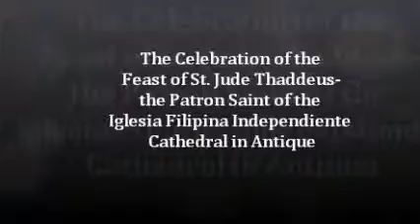Feast of St. Jude Thaddeus (IFI- Antique)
The Iglesia Filipina Independiente Cathedral of St. Jude Thaddeus in Sibalom, Antique celebrated the feast of its Patron, St. Jude Thaddeus on October 28, 2012 with Bishop Leon Estrella as celebrant. Hundreds of faithful gathered to join the religious procession, lit candles and offer prayers.